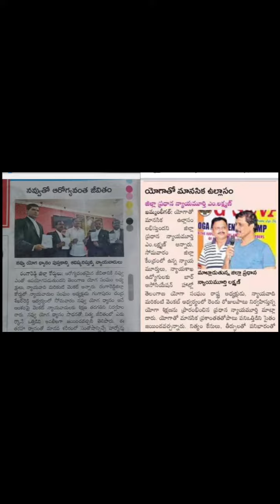laughing yoga meditation